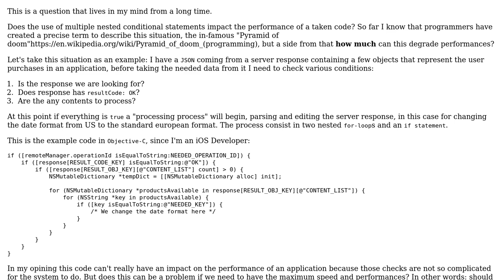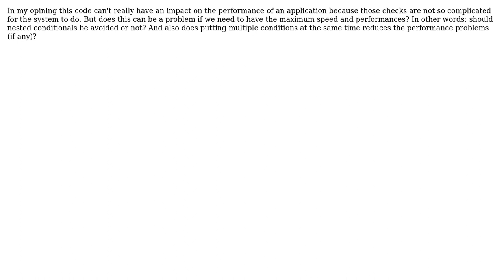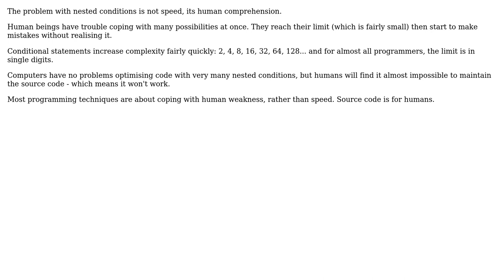Software Engineering: Do nested conditionals have a significant performance impact? (2 Solutions!!)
Software Engineering: Do nested conditionals have a significant performance impact?

With thanks & praise to God, and with thanks to the many people who have made this project possible! | Content (except music & images) licensed under CC BY-SA | Music | Images & others | With thanks to user Mike Nakis user gnat user Aluminum and the Stack Exchange Network Trademarks are property of their respective owners. You are responsible for your own actions.